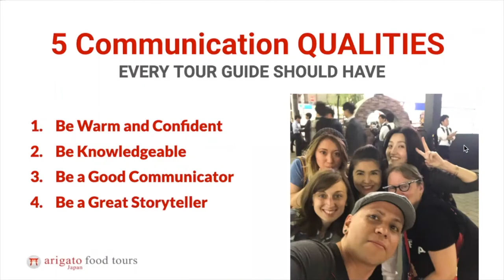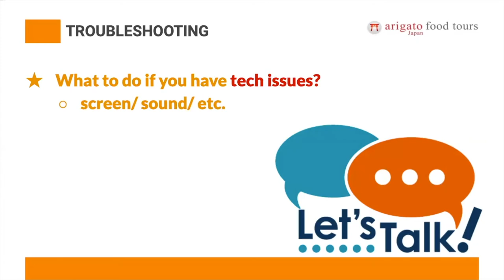Arigato Japan Guide Training - Online Seminars trailer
Learn important skills to improve your guiding and make sure your guests have a memorable and amazing time with you.

ガイディングに磨きをかけ、ゲストが確実に思い出に残る素晴らしい時間を過ごせるよう、重要なスキルを学びましょう。

Available for download, 5 videos from our popular Summer-Fall 2020 webinar series for tour guides focused on inbound travelers visiting Japan. Learn important skills to improve your guiding and make sure your guests have a memorable and amazing time with you.

This package includes the following sessions:

Top 10 Topics Foreigners want to know about Japan
- Be the Best Guide you can be
- The Power of Storytelling
- History with a Human Touch
- Creating and Selling your own Virtual Tour

Each video is also available separately, but the full package for all 5 videos is 10000 yen instead of 12500 yen, which means 2500 yen discount or basically one video for free!

人気を博したインバウンドツアーガイド対象2020秋〜冬オンラインセミナー5回シリーズの動画がダウンロード可能になりました。 ガイディングに磨きをかけ、ゲストが確実に思い出に残る素晴らしい時間を過ごせるよう、重要なスキルを学びましょう。

このパッケージには、次のセッションが含まれています。

- 訪日外国人旅行者が知りたいことトップ10
- 最高のガイドになる方法
- 訪日旅行客に伝わる・響くステーリーの作り方
- 感動をあたえる歴史の語り方
- オリジナルのバーチャルツアーを企画・販売しましょう

動画は個別に購入することもできますが、5回の動画すべてのフルパッケージは12500円ではなく10000円です。つまり、2500円の割引または基本的に1回分の動画が無料となっております。